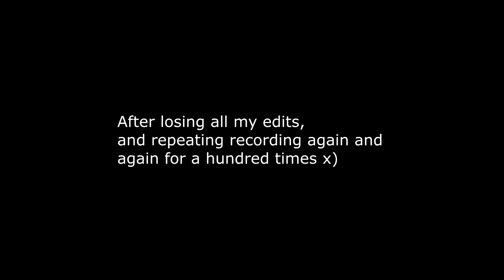The Story of the Last Samurai | Saigō Takamori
Here is the story of the last true samurai, Saigō Takamori whose life ended tragically.

I hope you like it! Since it is my first uploading any video, I did my best, but I need to progress more! Cheers

Footage used:
Youtube Movies: